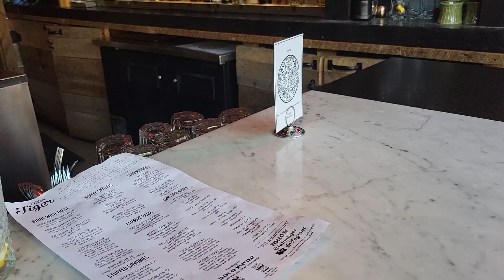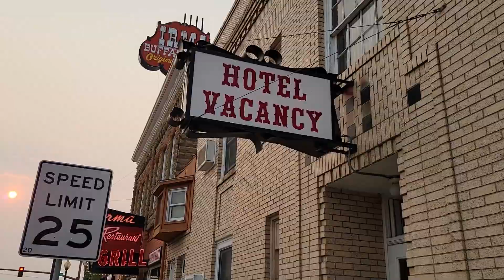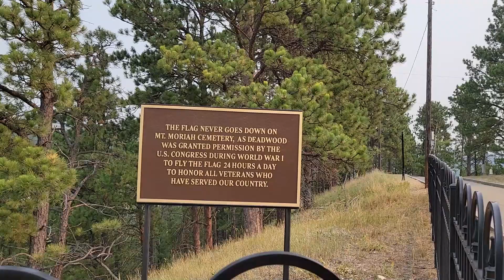Ben & Julie August 2021 ~ Jackson Hole, Yellowstone, Cody, Deadwood, Black Hills, Badlands